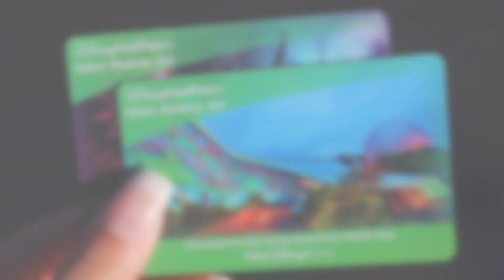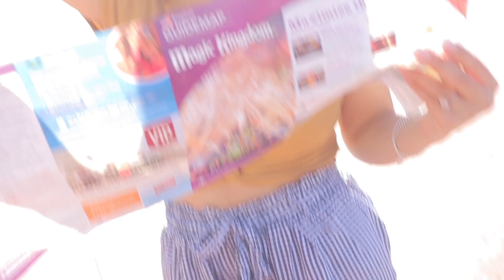OUR MORNING AT DISNEY WORLD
Hello everyone!

Nathan, Olivia, and I went to Disney world's magic kingdom today! We didn't record everything because we were enjoying our time but I hope you like our video!